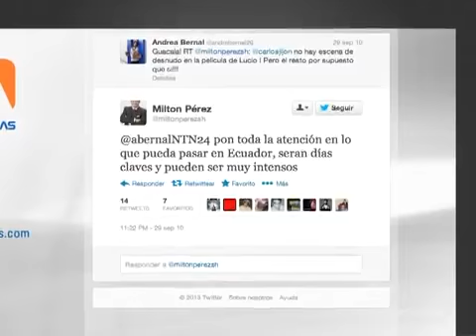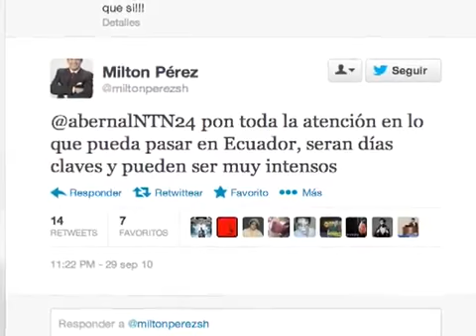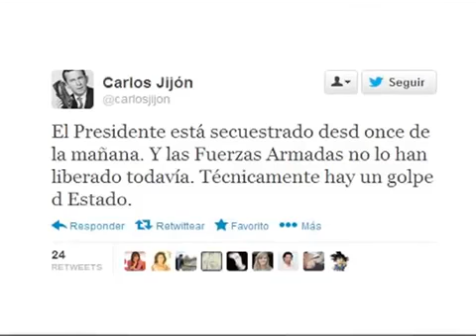Ortiz minimiza 30-S e ignora papel de Teleamazonas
Jorge Ortiz, de Teleamazonas, minimiza el 30-S al asegurar que no hubo  desestabilización a la democracia o que fue producto de la propaganda del Gobierno. No considera la actuación de Teleamazonas y de los periodistas Freddy Paredes y Milton Pérez, tanto el 30-S como los días previos, que demostrarían que se trataba de un hecho tramado con antelación.